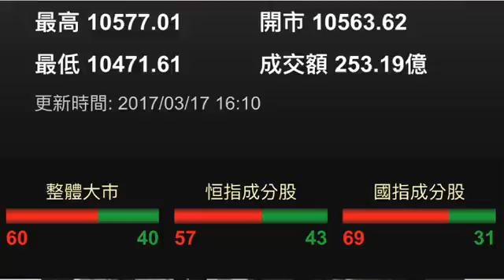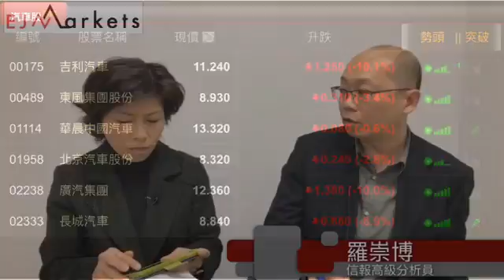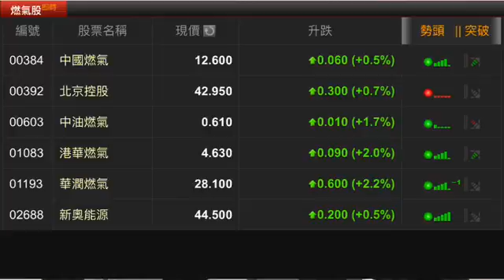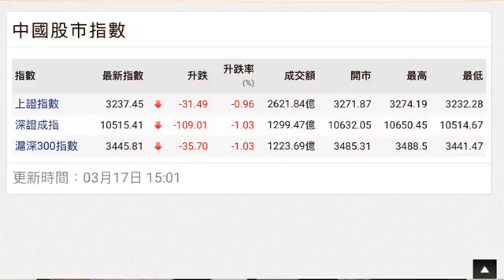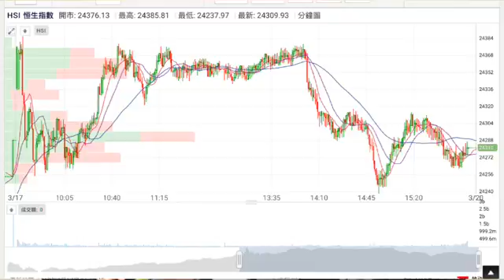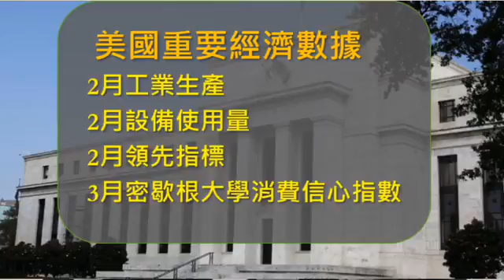《EJ MARKETS》收市分析 - 汽車股短期借機回吐，恒指24600前有阻力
主持︰呂婉瑩
嘉賓︰信報高級分析員羅祟博